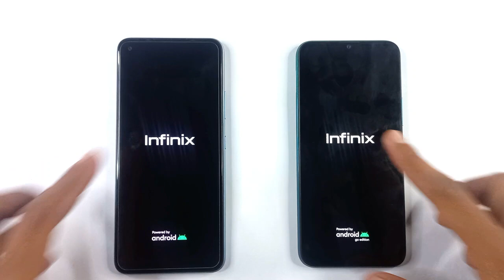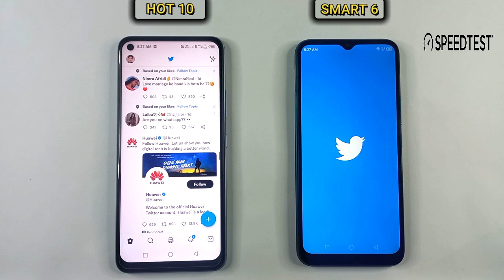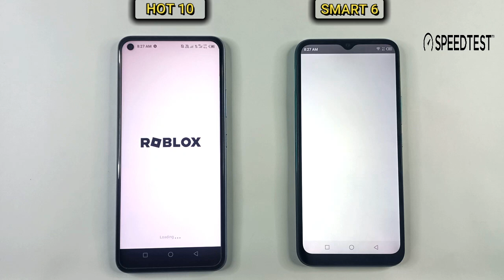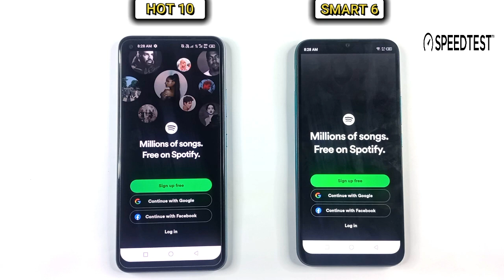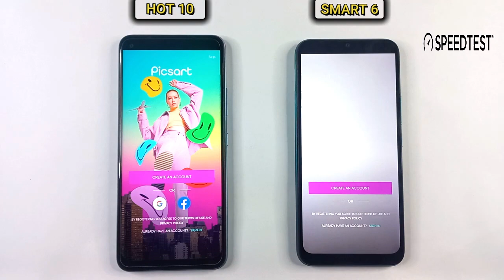Infinix Hot 10 Vs Infinix Smart 6 | Speed Test & Comparison